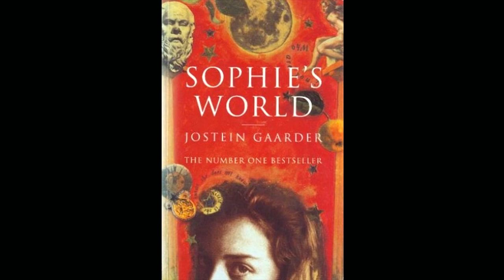Sophie’s World - Ch. 14 Two Cultures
I don't think I should have to say this, but with religion being a topic many take a certain way, know that this is in no way trying to sway you to any one religion or way of life. Just presenting the full picture of history, including the various beliefs. If you've made it this far, I'm sure you understand that, But I just want to make sure. Enjoy!